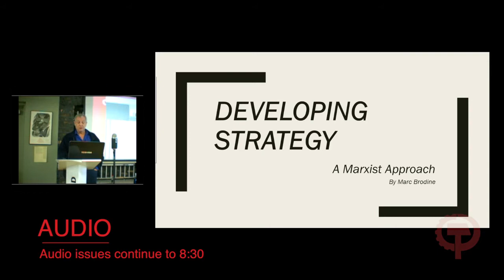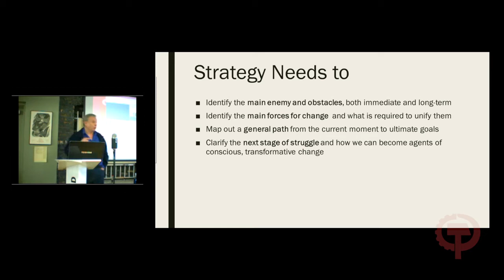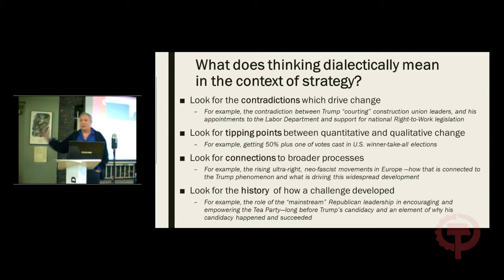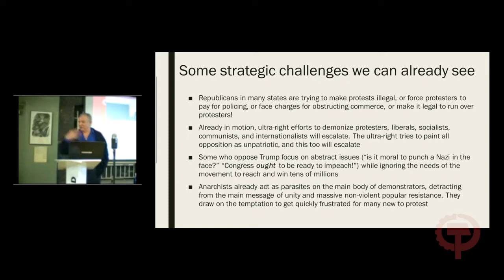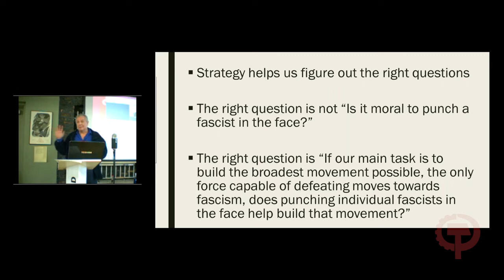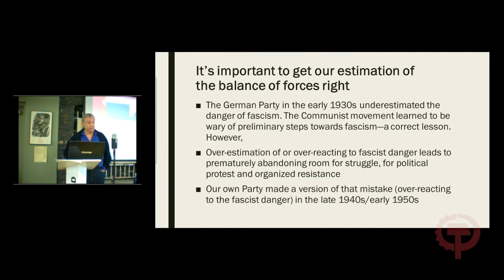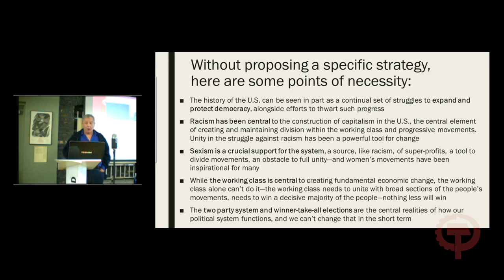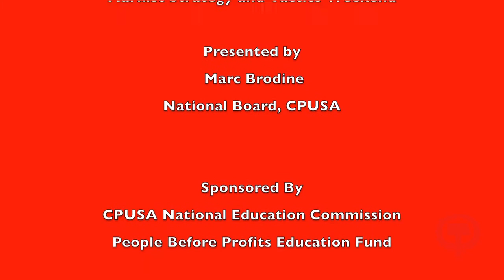Developing our strategic and tactical approaches: Marc Brodine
Building a broad front against the extreme right and Trump is the overriding objective of our times. How to build the coalition while maintaining the CPUSA's focus on the working class is the focus of this discussion.